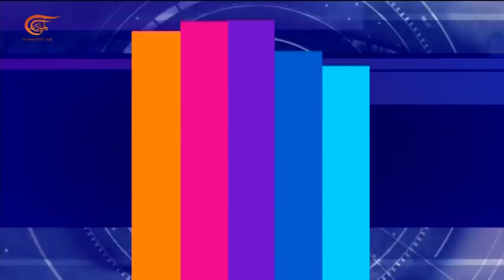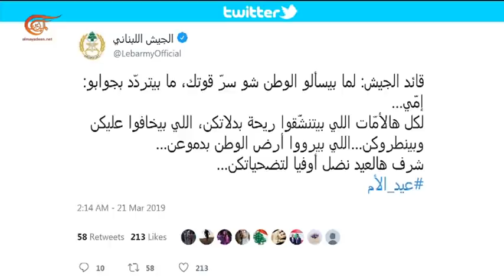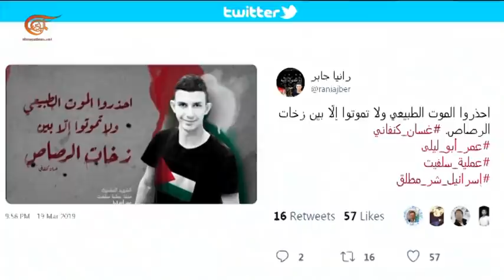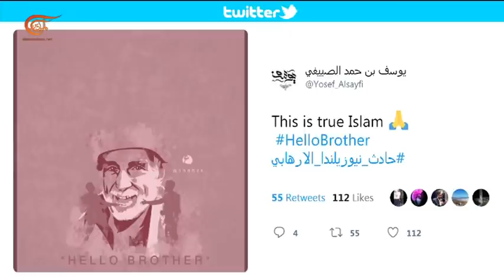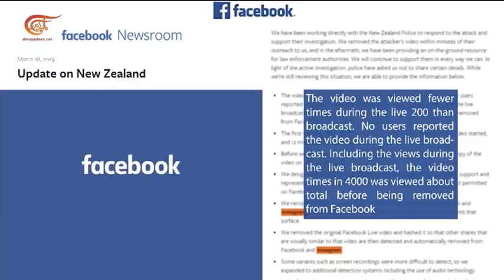المشهديّة | 21-03-2019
عنوان 1: اليمن جرح مفتوح من اربع سنوات، عنوان 2: تغييرات في الحكم في كازاخستان، عنوان 3: عيد الام ..تحية من المشهدية، عنوان 4: كما في الحياة الواقعية كذلك الافتراضية/ السوشيل ميديا تغرث بصور الامهات والمعايدات.

إنتاج:  الميادين